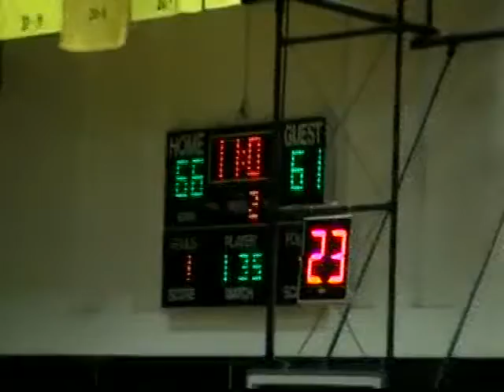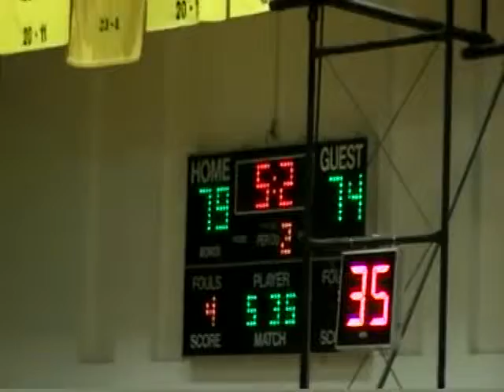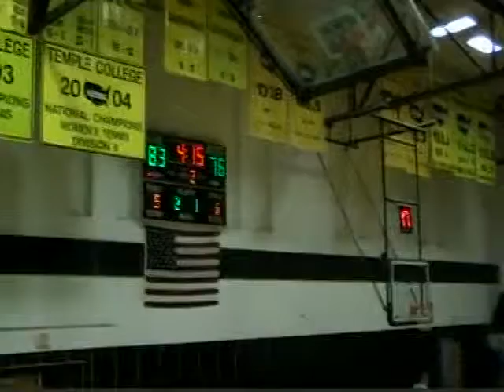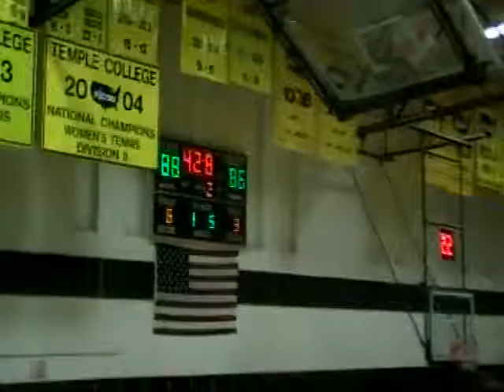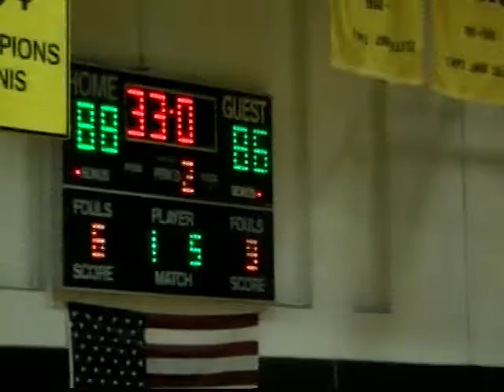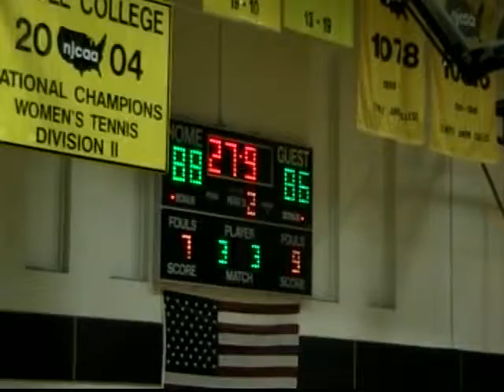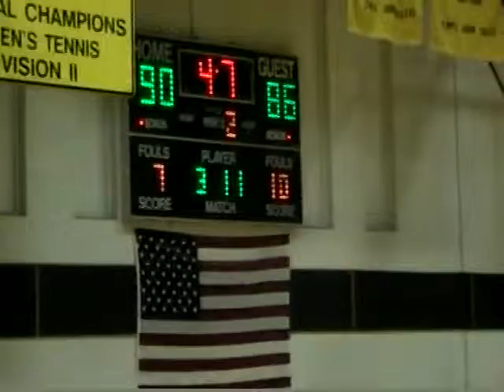COLLINS 2 7 15 2ND HALF